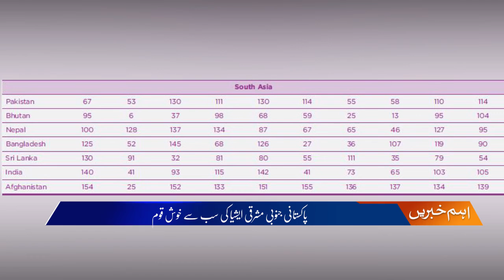World Happiness Day